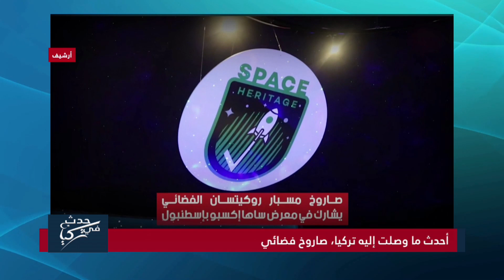أردوغان يقنع بوتين بفتح ممر الحبوب وسيارة تركيا ستغزو العالم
أردوغان يعلن إعادة فتح ممر شحن الحبوب من الموانئ الأوكرانية  00:00

زيلينسكي يشكر أردوغان على مشاركته بالمحافظة على اتفاق الحبوب  2:41

بلينكن يشكر تركيا على جهودها لإعادة تفعيل اتفاقية الحبوب  4:24

أردوغان لليونان لن تحققي شيئا باستفزازنا 5:46

وزيرالخارجية التركي يحذر اليونان  8:05

شاهد .. أردوغان يضع حجر الأساس لأكبر مشروع سكني في تركيا  11:12

شاهد .. أردوغان: رؤية مئوية تركيا ستكون أعظم تراث للأجيال القادمة  16:12

شاهد .. أردزغان يفتتح مصنع تووغ لصناعة السيارات  18:36

شاهد .. قوات فينيكس الأناضول التركية تحاكي الحرب الحقيقية 20:43

شاهد .. تدريبات شاقة لفرقة جنود اليخوت العسكرية في تركيا  22:56

شاهد .. صاروخ مسبار روكيتسان الفضائي التركي  24:39

شاهد .. "كوزقون تي جاي" صاروخ تركي جديد من فئة الذخائر المعيارية الموجهة  26:42

شاهد .. تركيا تكشف عن نظام لتحديد المواقع في أي مكان بالعالم 28:04

شاهد .. ماذا فعل مواطن تركي مع حفظة القرآن !! 29:21
حلقة جديدة من أخبار حدث في تركيا تستعرض أخر ما توصلت إليه تركيا تقنيا وعسكريا وما هو جديد على الساحات السياسية والاقتصادية

Nilesat (النايل سات): 11603 أفقي